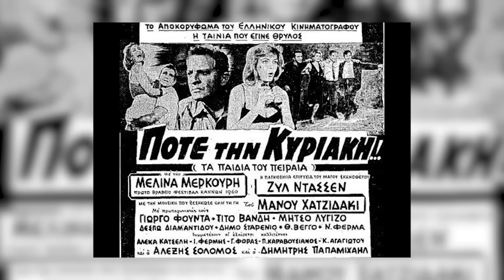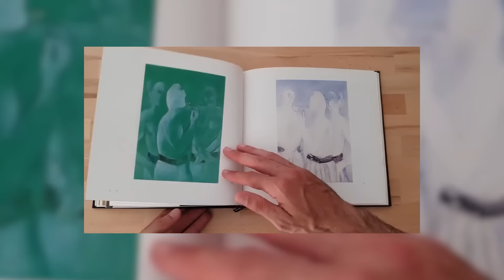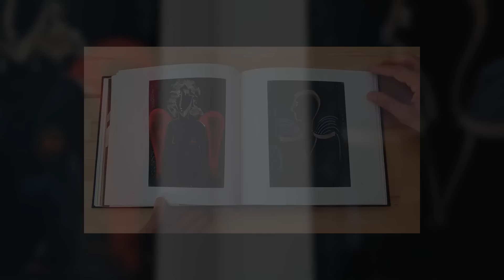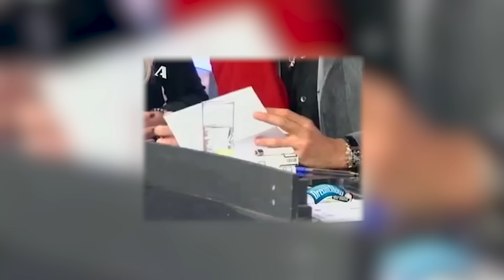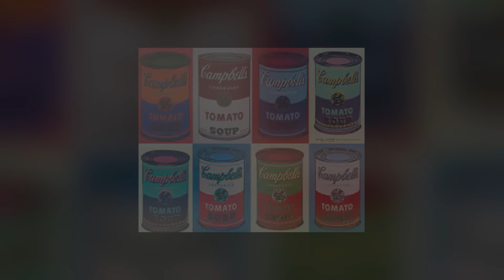ΣΤΟ ΓΗΡΟΚΟΜΕΙΟ ΜΕ ΤΟΝ ΗΛΙΑ ΨΙΝΑΚΗ - ΒΑΓΓΕΛΗΣ ΠΕΡΡΗΣ / ΓΙΩΡΓΟΣ ΒΟΓΙΑΤΖΗΣ ep5s1 & ep6s1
00:00 Welcome
23:42 Γιώργος Βογιατζής
1:19:12 Βαγγέλης Περρής
2:53:16 Credits